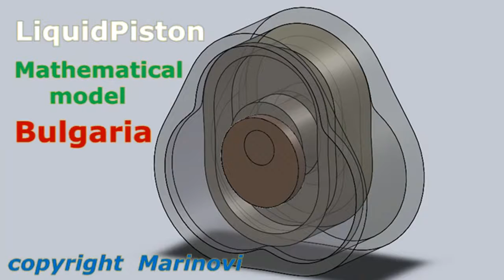LyquidPiston Mathematical model